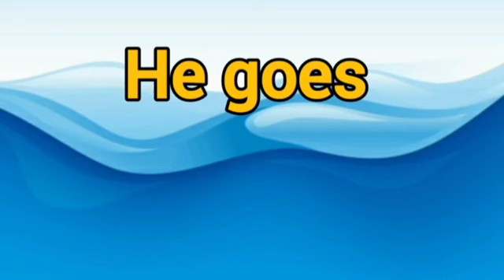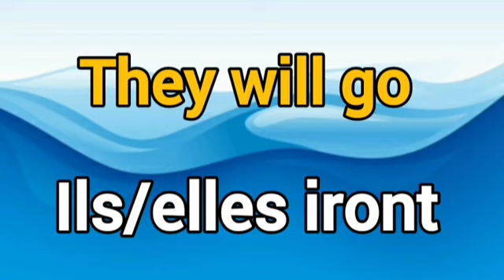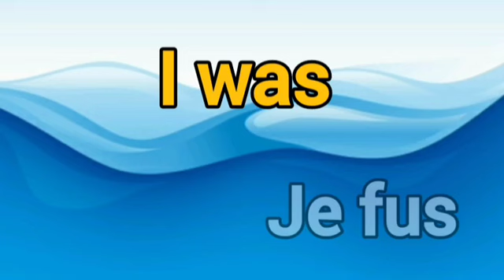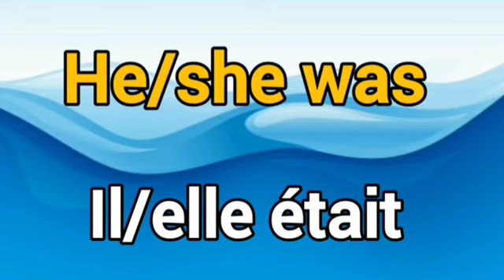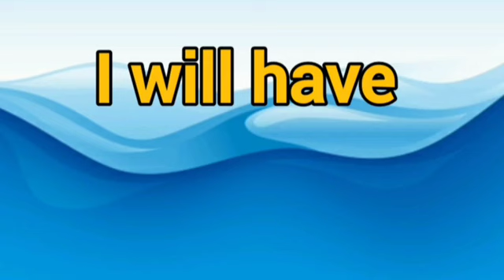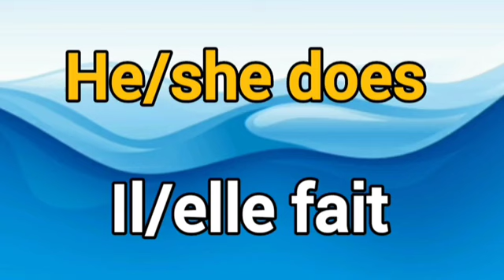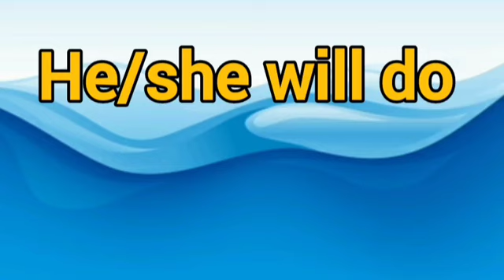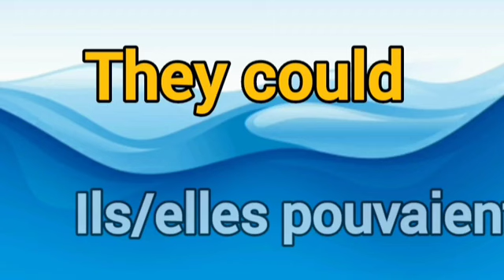5 Verbes les plus importants et les plus en Anglais.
Bienvenue dans notre tuto d'anglais. Cette chaîne est construit pour les débutants en Anglais qui veulent vite accélérer leur apprentissage. Nous partageons avec vous les leçons contenant des phrases et expressions simples qui vous pousseront à parler l'anglais sans même penser aux règles de grammaire. Surtout, ici c'est la simplicité !